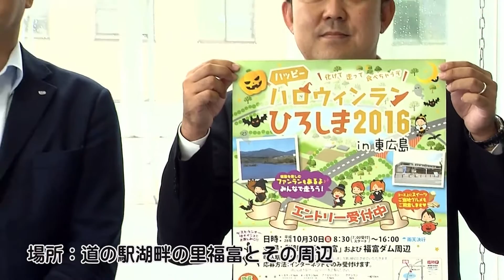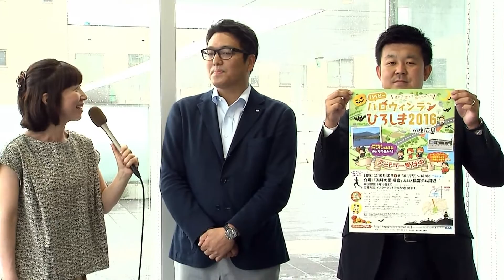KAMONケーブルテレビ「マイタウン東広島」10月10日～10月16日放送分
テーマ：ハッピーハロウィンランひろしま2016in東広島
内容：10月30日(日)に道の駅「湖畔の里福富」とその周辺で開催されるハッピーハロウィンランひろしま2016in東広島についてご案内します。仮装あり、スイーツあり、ご当地フードの楽しい仕掛けありの体験型ファンランイベントです。詳細は番組をご覧ください。
担当課：企画課